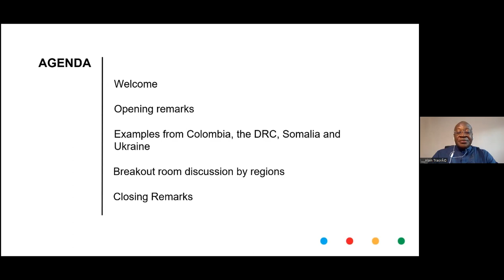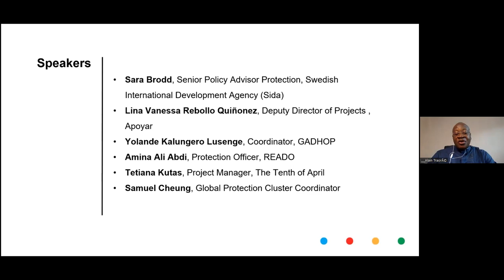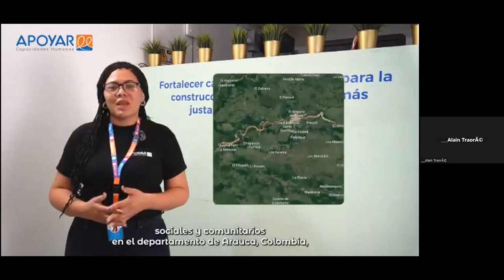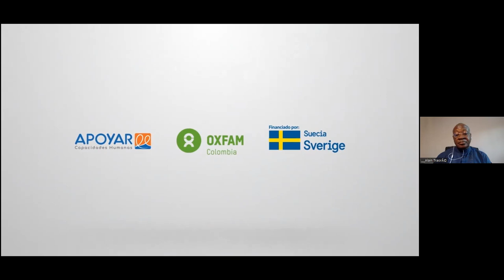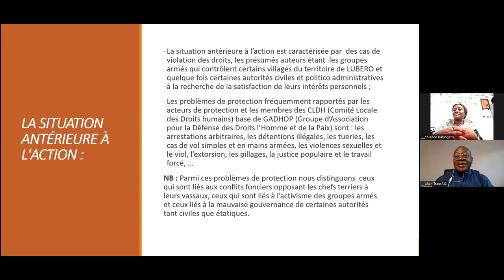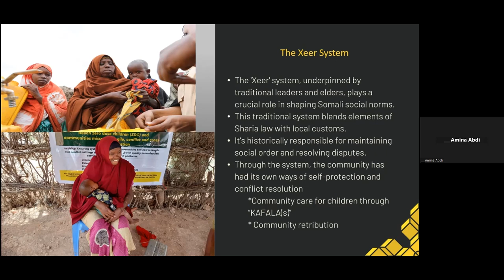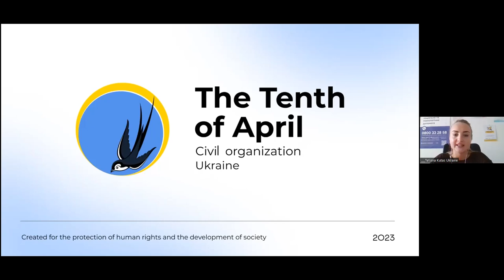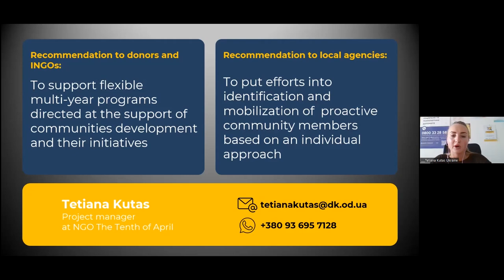[ARABIC] Community-Led Approaches to Advance Prevention and Proactive Protection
The session will present an opportunity to discuss how communities can and do protect themselves and how community-led actions can contribute to achieving protection outcomes, including violence prevention. It aims to strengthen the understanding of these proactive protection approaches by showcasing examples of how communities across countries, cultures and conflicts have protected themselves in armed conflict and other situations of violence.